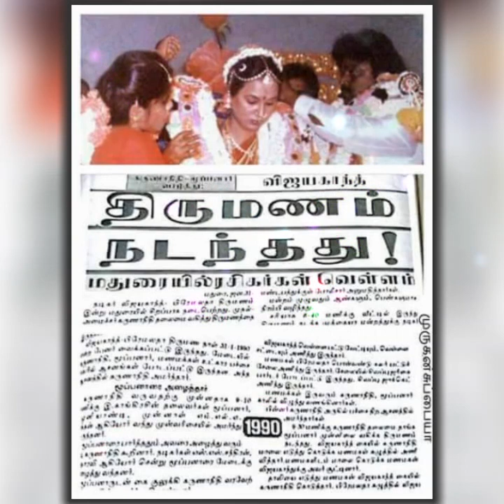Share Videoதேமுதிக கேப்டன் திருமணநாள் சிறப்பு வீடியோ தூத்துக்குடி வடக்கு மாவட்டம்